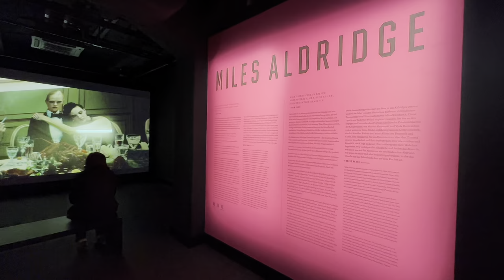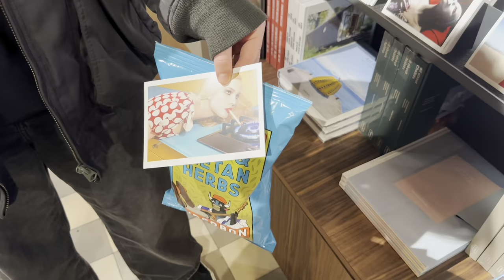Fotografiska museum in Berlin. Short review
Recently I found a new art museum in Berlin and in this video you can find a short review of the museum and foto exhibition of legendary photographer Miles Aldridge.